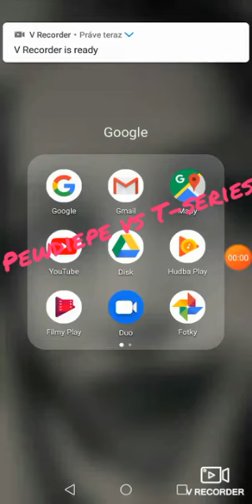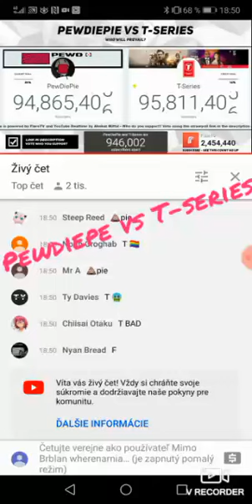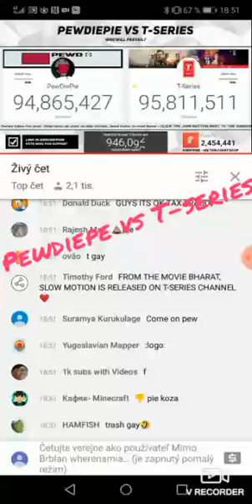Pewdiepe vs T-series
Šupnite likes